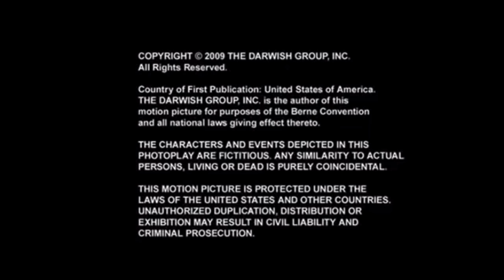Daisy Lu Productions/3 Arts Entertainment/The Darwish Group (2010)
From Aziz Ansari: Intimate Moments for a Sensual Evening.